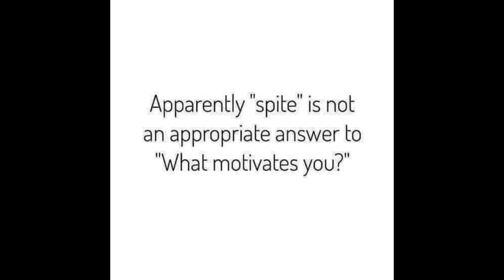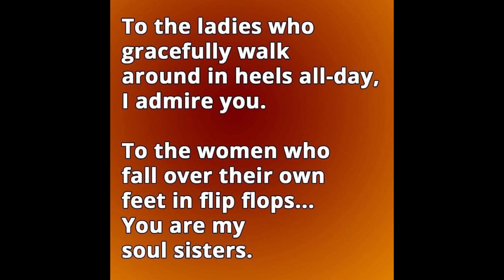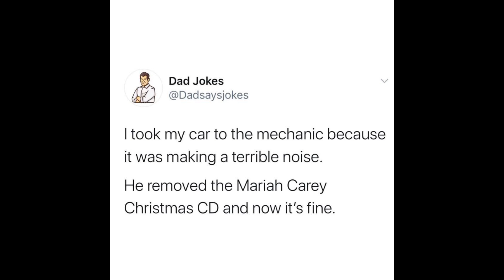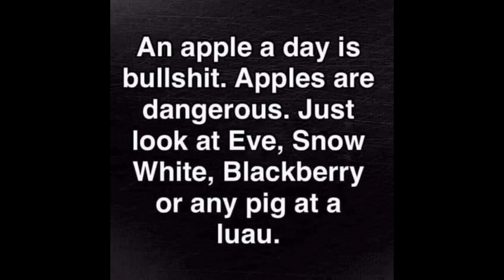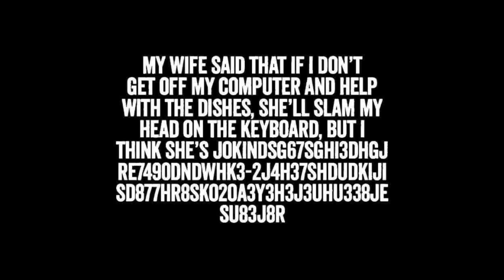The Daily Dose: If 2020 was an Ice Cream Truck!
bestmemescollections - the funniest adult memes of all time 2020
Adult memes - bought to you by best memes collections
You don't want to miss this hilarious best dank adult memes compilation.
Featuring , funny tik tok video's , dank memes, and more.